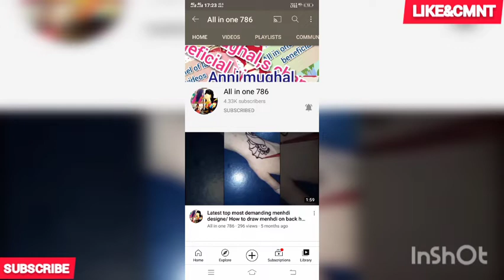TOWNSHIP: New Mine time Event #1 Gameplay level 80....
Township: a great game for the whole family!